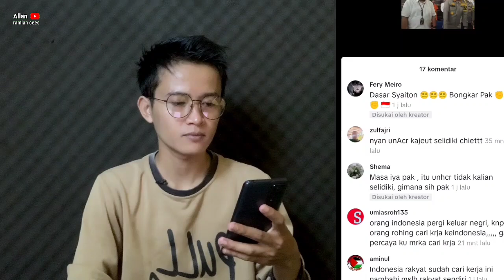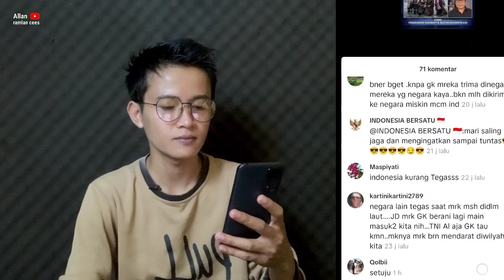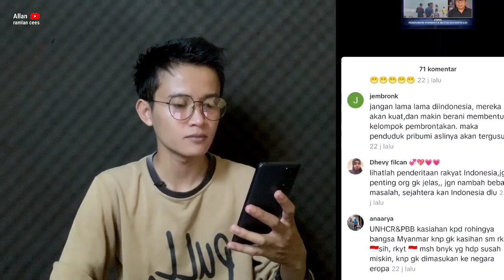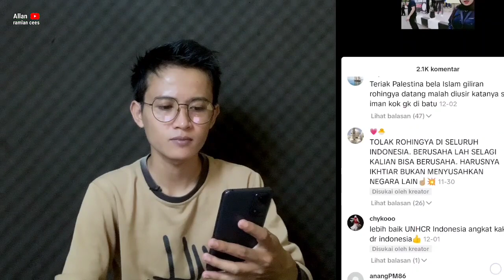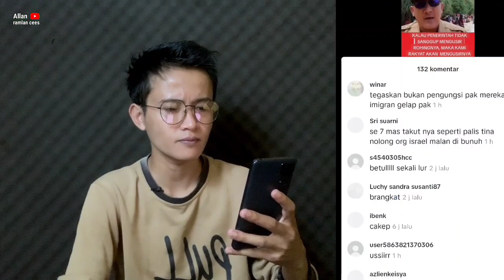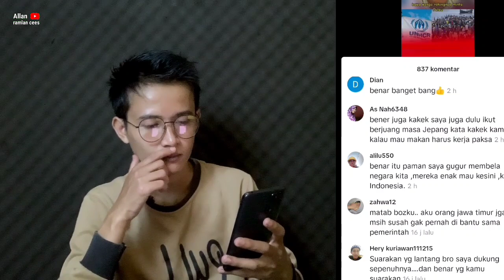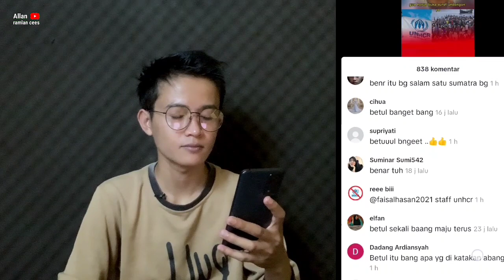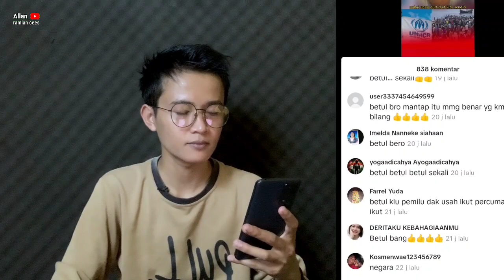Australia,di skakmatt tak terima Rohingya | Polisi Sebut pengungsi bukan mengungsi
Australia sebenarnya salah satu negara yang sepakat menerima rohingya tapi justru menolak sedangkan Indonesia kenapa tidak bisa menolak yang bebas dari UNHCR,polisi juga kini sebut pengungsi Rohingya bukanlah mengungsi sehingga dari Bangladesh inilah yang suka kabur untuk mencari pekerjaan,pertanya an kenapa UNHCR ada di negara yang tidak menyepakati kebijakan nya